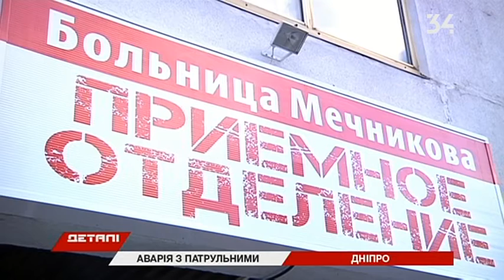Патрульные сбили пенсионера: он в тяжелом состоянии